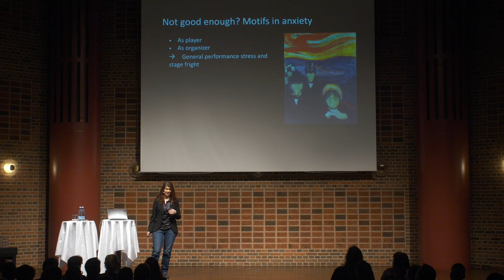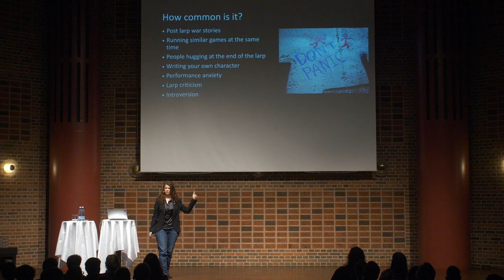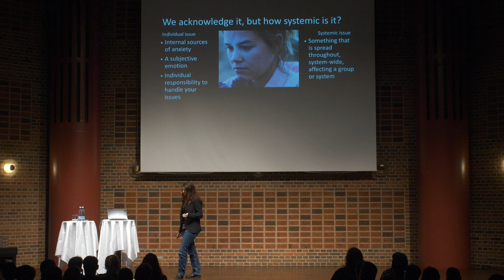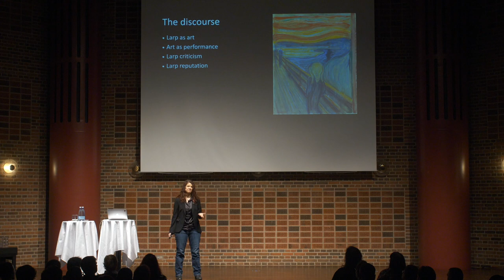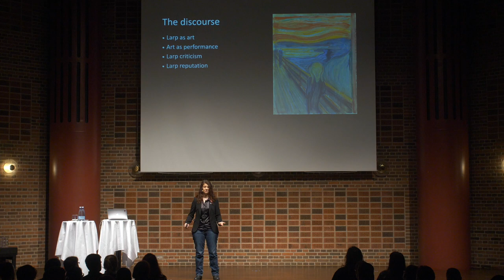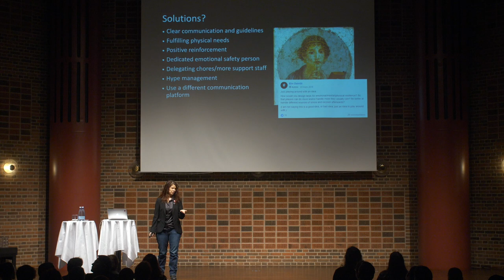Not good enough: on larp and systemic anxiety - Muriel Algayres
Upon reading on many larpers and organizers self-reporting many instances of anxiety and stress connected to larp practice, Muriel tries to ponder about the causes of the phenomenon, whether it can be considered systemic, and if so, which strategies can we devise to alleviate the pressure of anxiety?

Muriel Algayres is a Historian, teacher and researcher who has been creating larp and writing articles for 15 years. She has been running since 2016 the first French international larp Harem Son Saat, both in France and in the Czech Republic. Her short larps includes Flowers of May, Sorority and Between Limbo and the Veil. She was a guest of honor at the Smoke, contributor to the feminism anthology, a character writer on the Suffragettes larp in Sweden in 2018, and is an administrator for Larp Women Unite France.

From Nordic Larp Talks Odense 2019.

Nordic Larp Talks is a series of short, entertaining, thought-provoking and mind-boggling lectures about projects, ideas and design practice from the Nordic and collaborative traditions of live action roleplaying. Kick-start your convention with a fun night of new ideas!